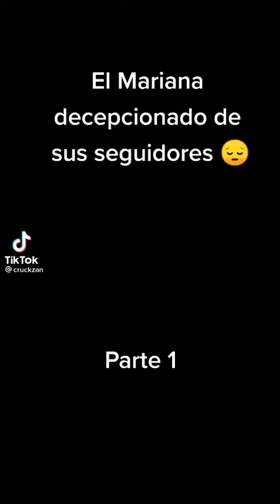El Mariana decepcionado de sus subs